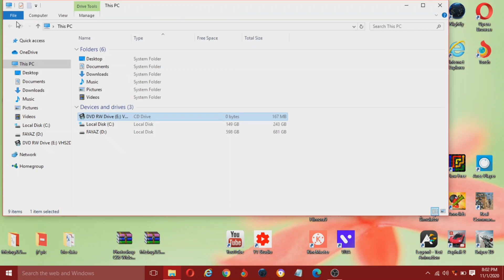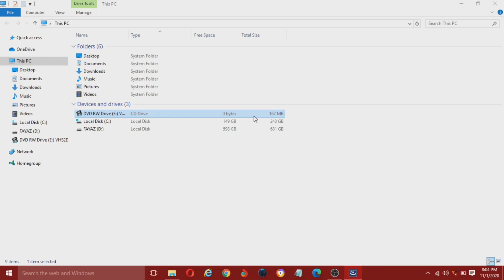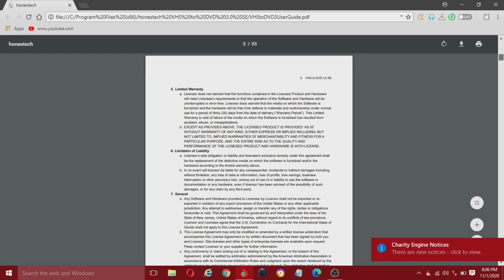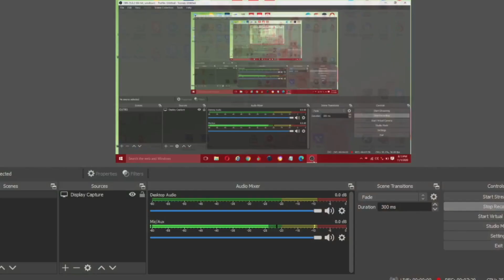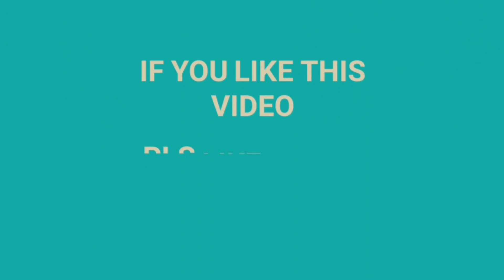how to download easycap software via CD | easycap app download | easycap software review | in Tamil